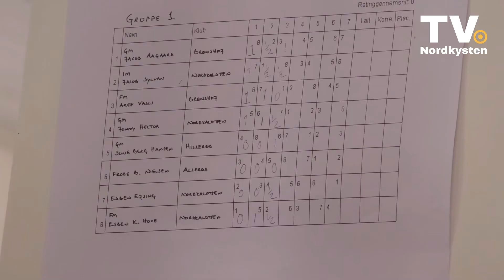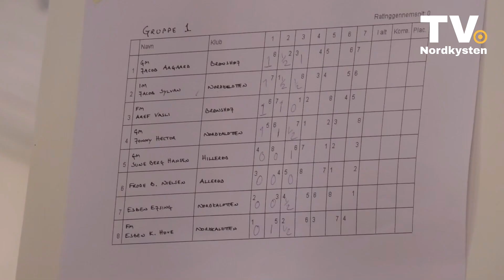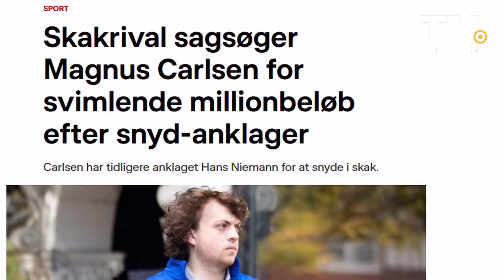TVN 11 11 2022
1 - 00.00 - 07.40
Fyrværkeri er flot for nogen - og for andre noget djævelskab. Hvad er egentligt reglerne - og kan myndighederne egentligt overhovedet sige nej?

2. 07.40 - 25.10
Skakklubben Nordkalotten inviterede søndag på en stort anlagt skakturnering i Gilleleje. Vi var med for at lære lidt om, hvordan man bliver god til skak og hvad der skal til for at blive en af landets bedste.

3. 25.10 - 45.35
Dansk Folkeparti fik et rigtig skidt valg ved det nyligt afholdte folketingsvalg. Vi har besøgt en af kandidaterne fra Nordsjælland for at høre til, hvad der gik galt og hvad der nu skal ske i partiet.

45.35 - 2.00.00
Hvad var det nu kandidaterne til Folketingsvalget lovede? Se her den sidste del af valgmødet fra Helsinge.